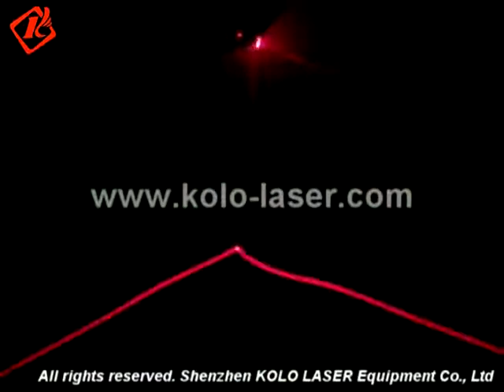KL-FS08, KOLO LASER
SKYPE: kololaser